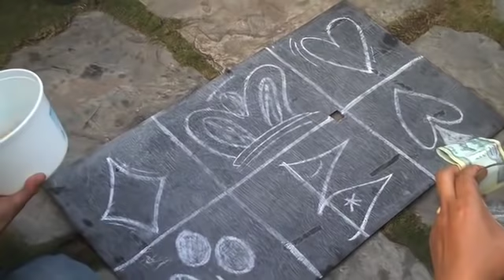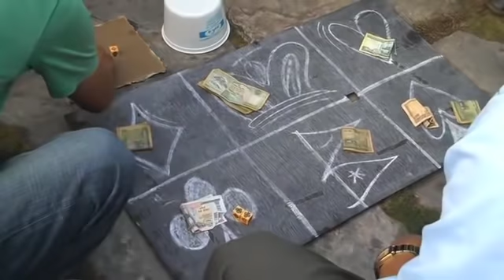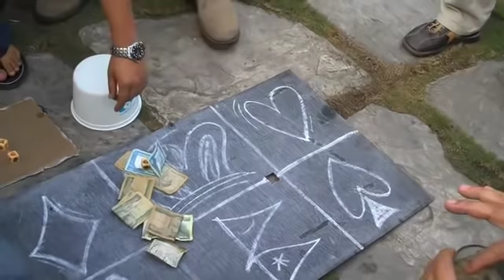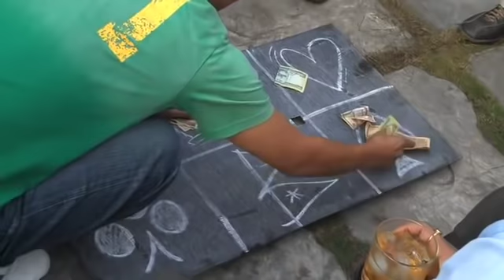Tihar gambling, Kathmandu, Nepal